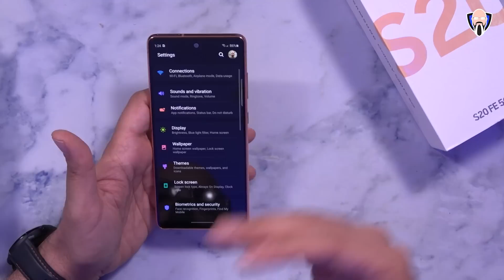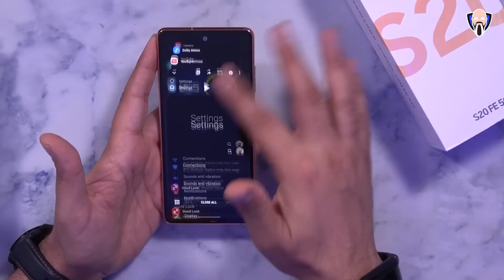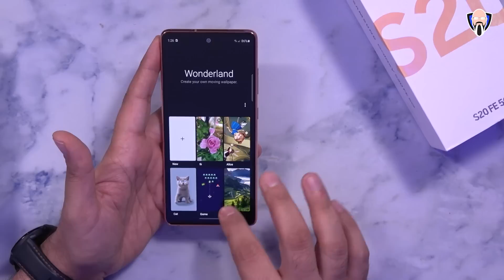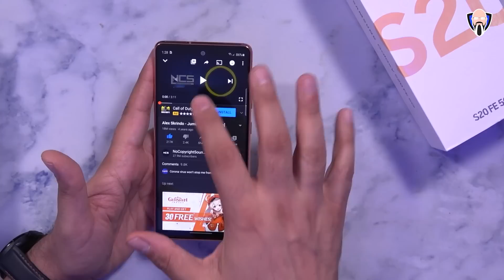Samsung Galaxy S20 FE 5G In Cloud Orange And All Original Samsung Cases $599 سامسونج غالاكسي S20 FE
أصدرت سامسونج سامسونج S20 FE 5G غالاكسي سامسونج (إصدار مروحة) في نهاية عام 2020. يحاول هذا الجهاز تقديم أفضل ما في Galaxy S من الأجهزة من أوائل عام 2020 بسعر أكثر سهولة. يبدأ السعر هو 699 دولارًا ولكنك أيضًا قادر على العثور عليه مقابل 599 دولارًا أمريكيًا مع الرابط الموضح أدناه. سامسونج تحاول أن توفر لنا خيارا في نقطة السعر متوسطة المدى ولكن لا تزال توفر كتجربة المعالج الرائد وواجهة واحدة 2.5. في هذا الفيديو ونحن في طريقنا للمضي قدما والقيام اختبار كاميرا الفيديو اختبار مكبر الصوت اختبار اختبار اختبار فضلا عن عرض الحالات الأصلية التي أدلى بها خصيصا من قبل سامسونج للعلامة التجارية الجديدة غالاكسي S 20 Fe.One شيء أن نلاحظ أن النموذج الذي نقوم بمراجعته اليوم هو نموذج Snapdragon مع 5G هناك نموذج آخر أكثر الدولية التي تدير exynos 990 المعالج. يتم تقديم هذا الفيديو من قبل خليج المعارف التقليدية نأمل أن تستمتع

Save 5% on your order from Samsung on your next order

B&H Dealzone:

Amazon Daily Deals:

Samsung released the Samsung Galaxy s20 FE 5G (Fan Edition) at the end of 2020. this device is trying to offer the best of the Galaxy S line of devices from early 2020 at a much more affordable price.  The starting price is $699 but you're also able to find it for $599 with the link provided below. Samsung is trying to provide us an option at the mid-range price point but still providing as Flagship processor experience and one UI 2.5.  in this video we're going to go ahead and do an unboxing video camera test speaker-test display test as well as showcasing the original cases made specifically by Samsung for the brand new Galaxy S 20 Fe.One thing to note that the model that we're reviewing today is the Snapdragon model with 5G there is another model that is more International that runs the exynos 990 processor. this video is presented by TK Bay hope you enjoy